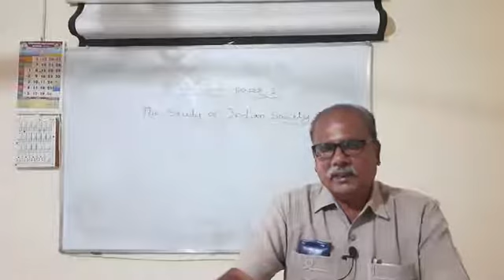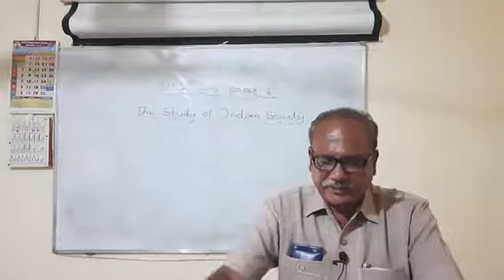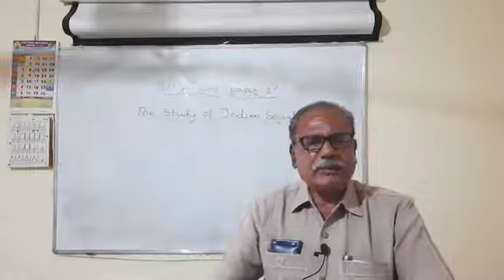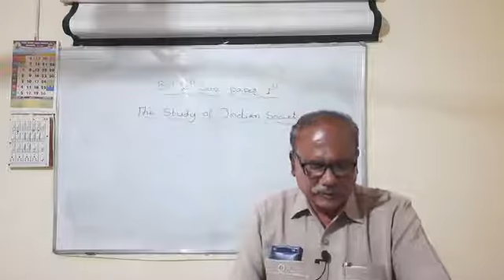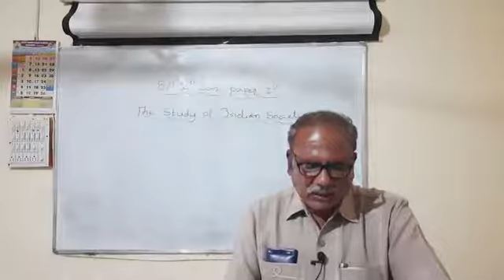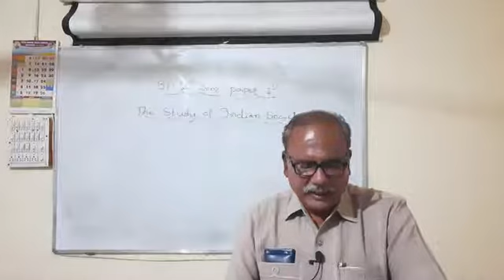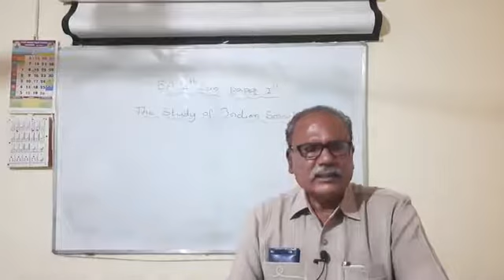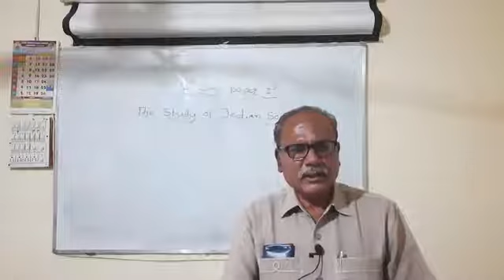B A 5th Sem Sociology Class 1